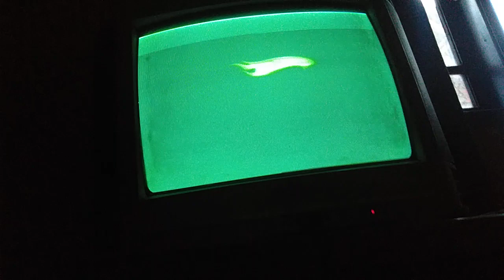hot wheels beat that nitro mode bedroom quick race bedroom brawl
difficulty : medium
select zone : bedroom
track : bedroom brawl
car : 16 angels